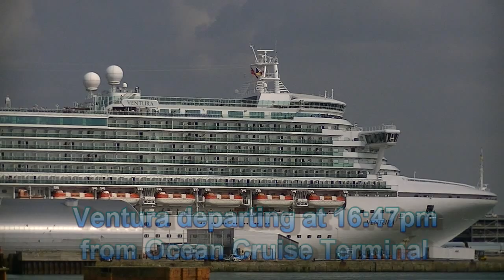Departures of Oceana,Ventura,Azura and Adventure of the Seas Southampton 31/5/13.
Today saw the departure of four cruise ships from their respective cruise terminals.

     The first ship to depart was Oceana which was berthed at the QEll Cruise Terminal and she left for Stavanger at 16:07pm her departure was originally planned for 15:30pm but had to wait for the container ship CMA CGM Andromeda to pass by first before she could depart.

     Next to depart was Ventura which was berthed at Ocean Cruise Terminal and departed her berth at 16:47pm for Zeebrugge her original departure time was for 16:30pm.

     She was then followed by her sister ship Azura which was berthed at the Mayflower Cruise Terminal and departed for 16:56pm for Cartagena her original departure time was for 16:30pm.

     The last to depart was Adventure of the Seas which was berthed in the City Cruise Terminal and she left her berth at 17:15pm for Iceland her original departure time was for 16:30pm.